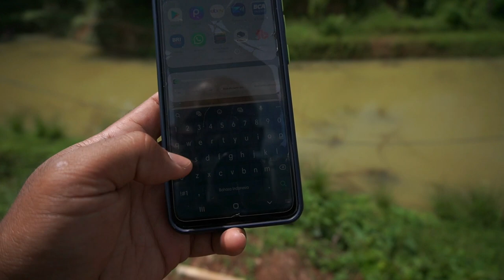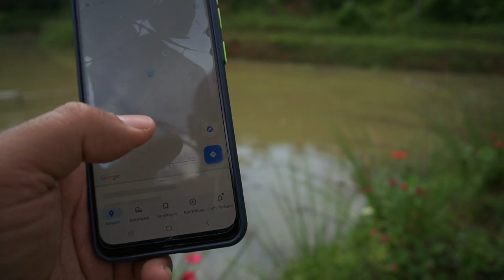Kebun Durian Cisapih - AA KADU FARM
kita lagi mampir kekebun Durian Ciban Asih. salah satu kebun om Aryanto di Tasikmalaya. kebunnya keren gaess...mantull